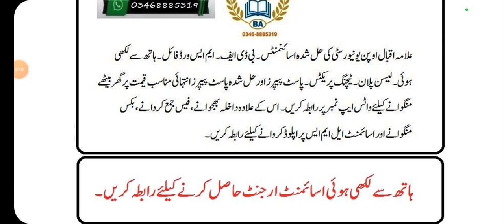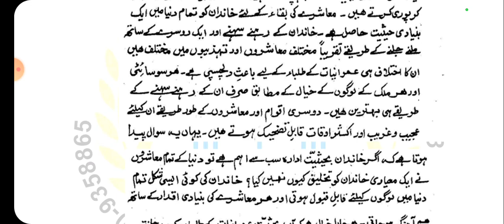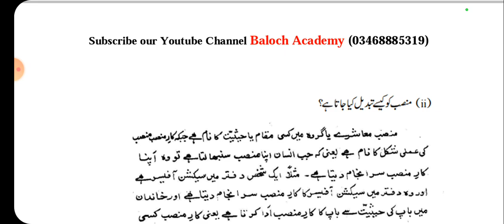AIOU Code 411 Solved Assignment No 3 Autumn 2022 | Baloch Academy